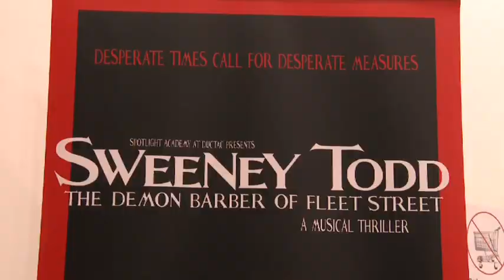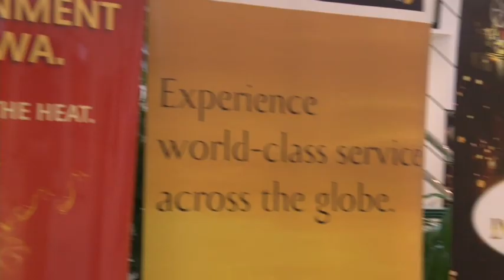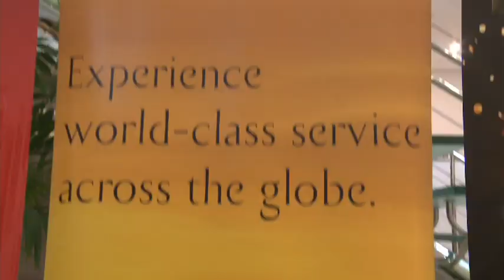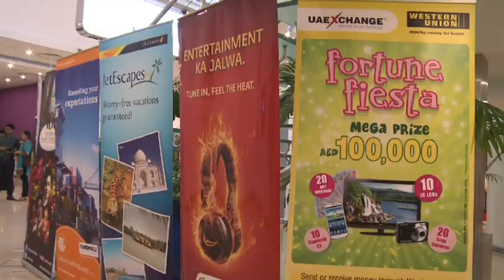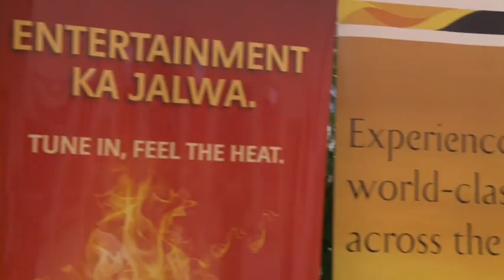Hamlet/ The Clown Prince in Dubai, UAE - Scream Entertainment